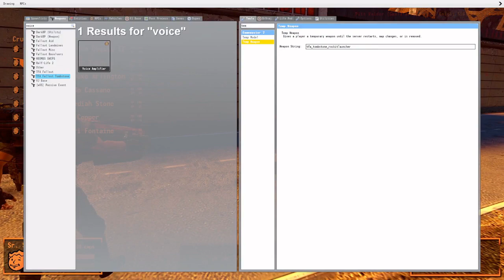The Pitt Expedition Roleplay: INTO THE PITT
The new forces of the Pittsburgh Expedition now finally gathered they rally and prepare to finally bring the good fight to the slavers and raiders that inhabit the mad city! Wish them luck in their fight! Ad Victoriam!